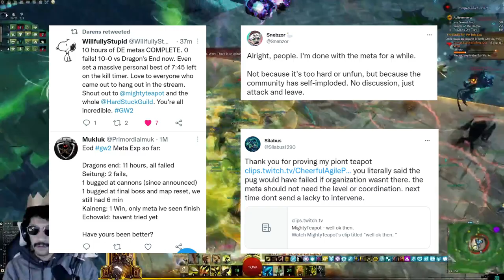Understanding the issue with DRAGONS END & solutions that could make the meta better for all!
We need to understand both sides of the Guild Wars 2 community. Both the casuals and the hardcore players, with that being said.. these are a few suggestions of what I think could help make Dragon's End a better experience for everyone without changing too much of the overall fight.